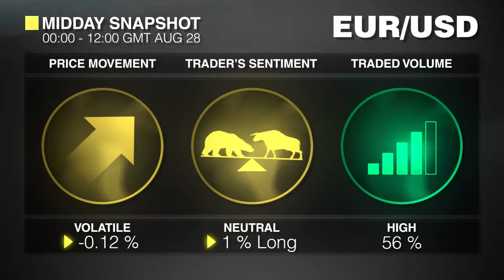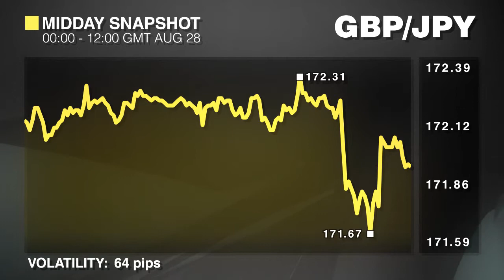Полуденный обзор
Соотношение поведения игроков рынка и изменений курсов основных валютных пар. Четверг, 28-е августа.